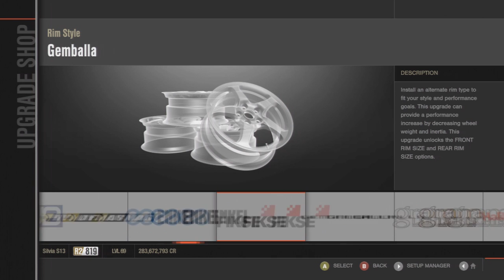Forza 4 Fastest Nissan Silvia S13 Club K (267mph)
Bringing back Forza 4 tuning the Nissan Silvia S13 getting it to 267mph! It feels great being able to tune my cars again!